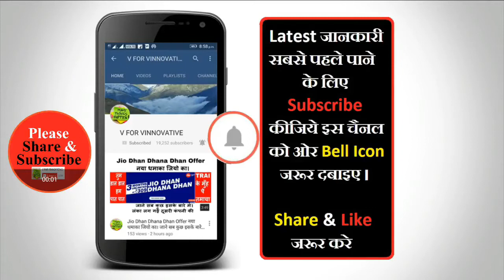Sandeep Maheshwari Biography (In Hindi संदीप माहेश्वरी बायोग्राफी। Best Motivational Speaker.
Sandeep Maheshwari is one of the fastest growing entrepreneurs of India. He is the founder and CEO of Imagesbazaar.com, the largest collection of Indian images.Imagesbazaar has over 1 Million images of Indian models with a network of over 11,500 photographers all over India.